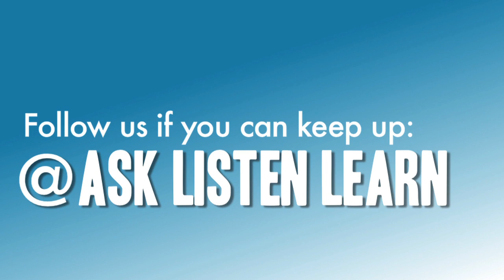Apolo Ohno Challenges Bryan Clay to a Track & Field-off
We had a question: What happens when you pit a winter athlete against a summer athlete?

Apolo Ohno, the greatest winter sports athlete of our generation, challenged Bryan Clay, the greatest Decathlete of our generation, to a day of Track & Field events to see if he could reasonably become full, year-round champion.

Despite the winner, these two athletes are both champions for their advocacy for the Ask, Listen, Learn program. They inspire untold numbers of children across the country to say 'YES' to a healthy lifestyle and 'NO' to underage drinking.